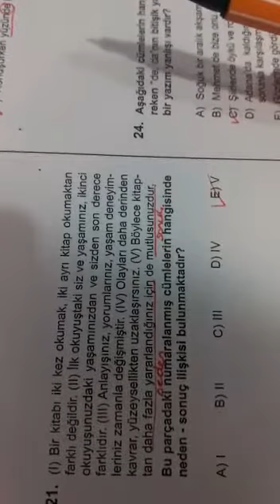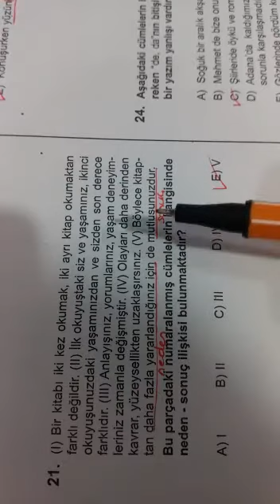9.SINIF SİMYA TÜRKÇE